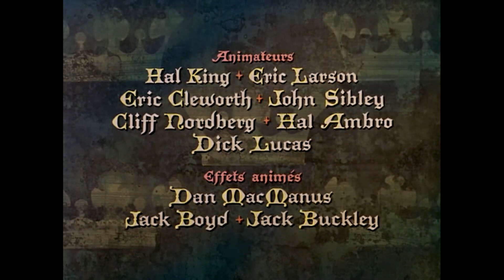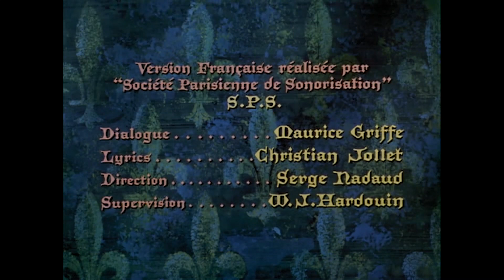Merlín el encantador (1963) (Créditos iniciales franceses originales de época)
La espada en la piedra/The Sword in the Stone/Merlin l'Enchanteur (Wolfgang Reitherman, 1963)
Del DVD americano lanzado en 2001